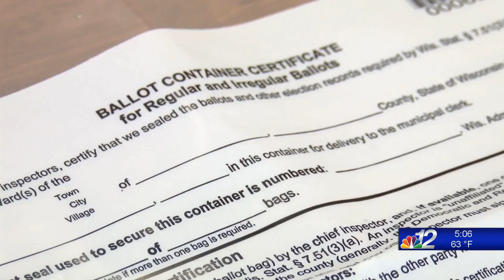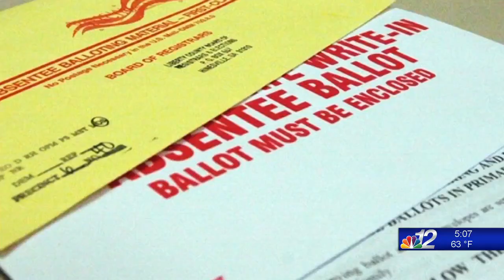Minocqua Clerk Follow Up